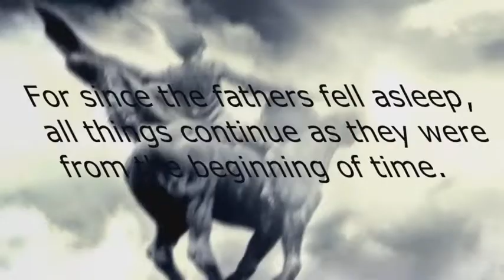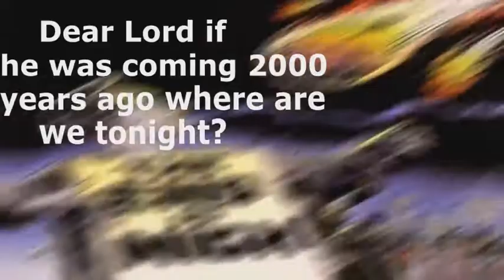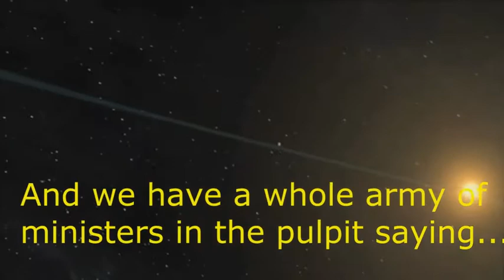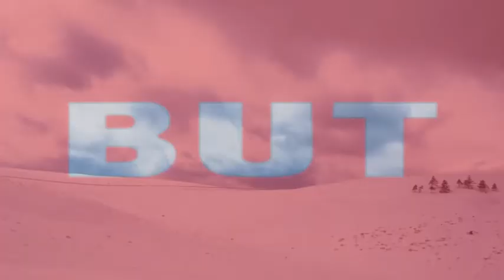2nd.wmvSecongComingFinal.mp4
The Sequel Of Christ